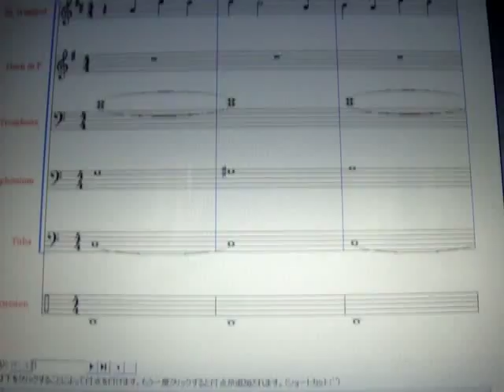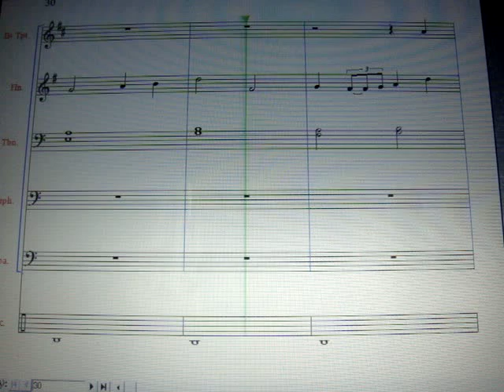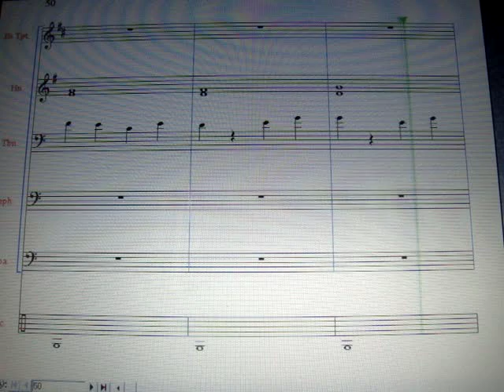【金管９重奏】 ＧＲｅｅｅｅＮ キセキ 楽譜 【修正版】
ＧＲｅｅｅｅＮのキセキの金管９重奏の修正版です